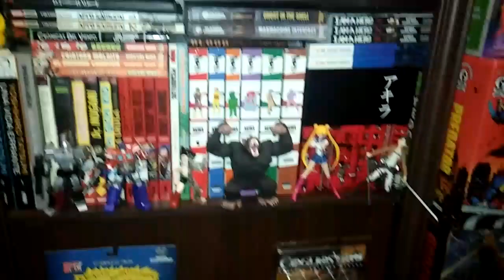Hoy se Lee Manga !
Manga Anime Otaku